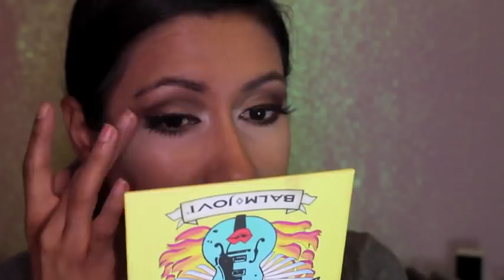GRWM - The Balm - Arreglate conmigo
Mi instagram:
mayolabr

l